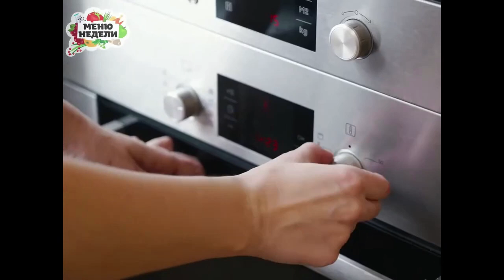💥3 блюда за 30 минут на ужин для всей семьи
Друзья, приглашаю вас на мой бесплатный мастер-класс "Как готовить по-настоящему быстро: 3 блюда за 30 минут"👉🏻

Регистрируйтесь на мастер-класс, если хотите тратить на кухне в 3 раза меньше времени и при этом всех вкусно и полезно накормить.

🎁 Сразу после регистрации вы получите подарок - Сборник рецептов вторых блюд, которые готовятся за 5-15 минут

ЧТО БУДЕТ НА МАСТЕР-КЛАССЕ:

✔️ Быстрые рецепты
5-15 минут на приготовление. Вы получите готовые рецепты и примеры их использования

✔️Инструменты и технологии
Оптимизация, параллельность, подготовка, заготовки.
Простые инструменты, которые позволяют готовить легко и почти на полуавтомате

✔️Сценарии обедов и ужинов
Со сценариями вы готовите в 3 раза быстрее. В основе сценариев – параллельный способ приготовления блюд

✔️Секреты шеф-поваров
Как организован процесс быстрого приготовления еды в ресторанах и что из этого можно применить на домашней кухне.

БЕСПЛАТНО.